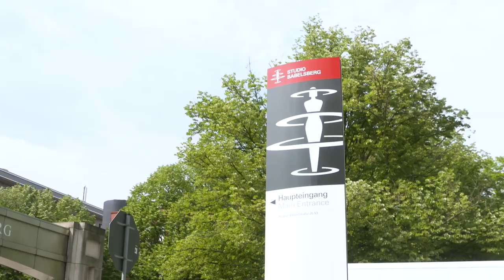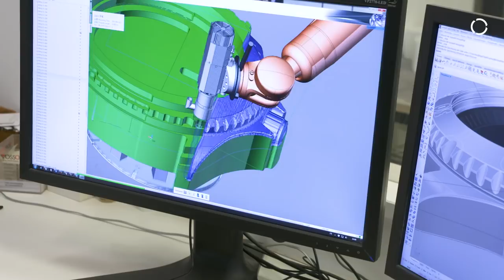KUKA Robot Mills Foam Sculptures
Studio Babelsberg in Potsdam, Germany, is the oldest large-scale film studio in the world, producing films since 1912 – but it has now entered a new era of sculpting film props using KUKA robots to conduct the milling of large foam blocks into works of art. The robot provides high accuracy and repeatability even when milling complex geometries and allows for a complete digital workflow by precisely transferring 3D models made on the computer to real-life sculptures.